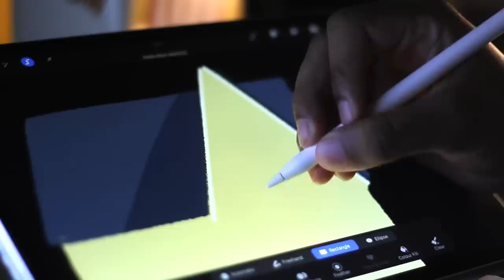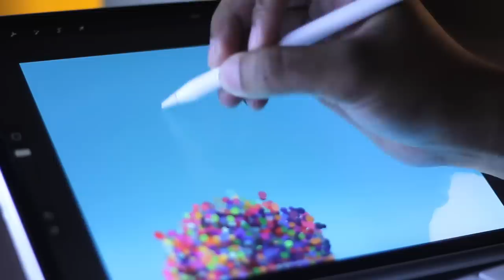This Artist Draws Disney Movie cover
Artist redraw Disney movie cover ❤️ « UP »

This is all for fun and practice, I’m just redrawing my favorite disney/pixar posters in my style.

Who should I draw next ?

Window Shopping in New York - The Fly Guy Five

Video inspired by Rossdraws AND Gawx videos. Especially A WEEK IN THE LIFE OF A YOUTUBE ARTIST, My First Custom Yeti Bottle ! GENTLY ROASTING YOUR ART, Rating TIKTOK Art Tips and How to Draw Characters Like a Pro (By Gawx)